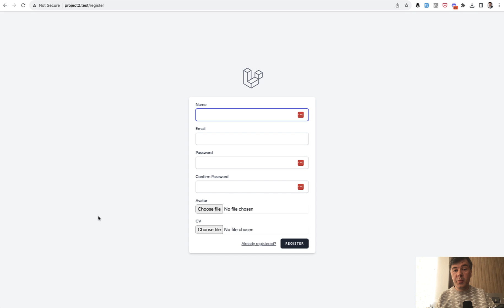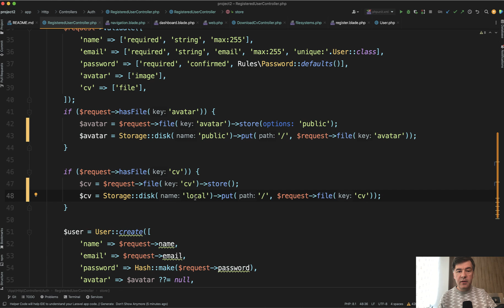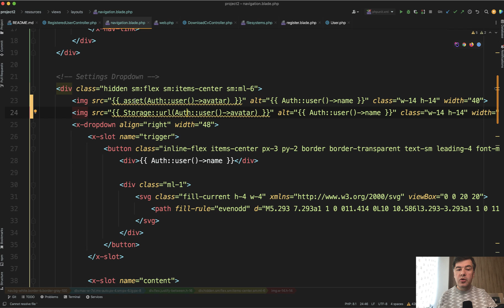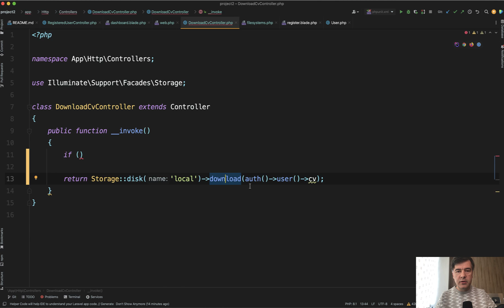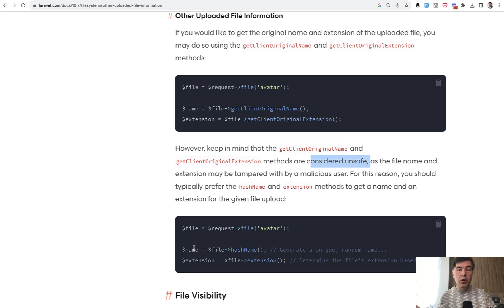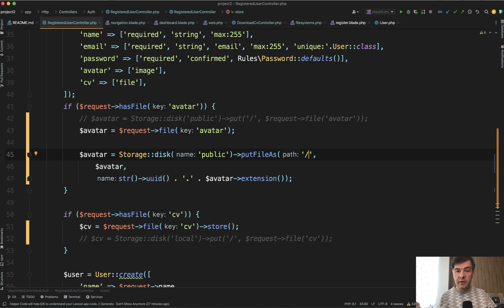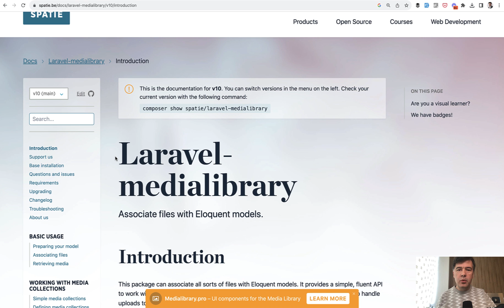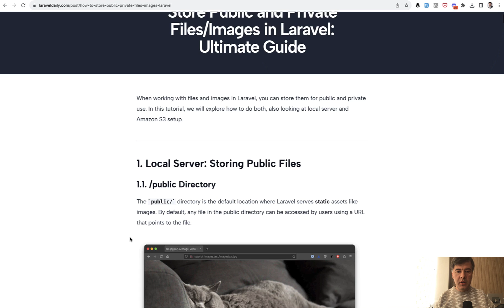File Upload in Laravel: Main Things You Need To Know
I see many beginners have trouble understanding terms like "disks", "drivers", "storage", and "filesystem". So, I tried to shoot this "step-by-step summary" with a demo project.

00:00 Intro
00:51 Simple File Upload
02:06 Disks: Public vs Local
04:10 Show Public Files
05:04 Download Private Files
06:29 Encoded Filenames
08:01 Subfolders VS Disks
10:02 No storage:link?
10:53 Spatie Media Library
12:30 Amazon S3 Disk

Related article. Store Public and Private Files/Images in Laravel: Ultimate Guide